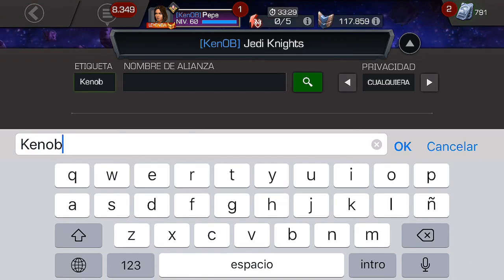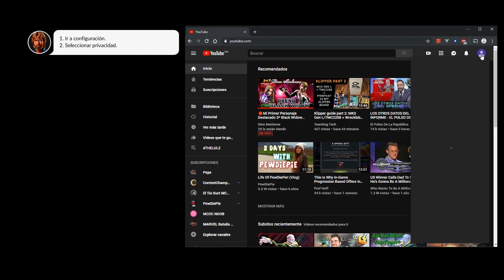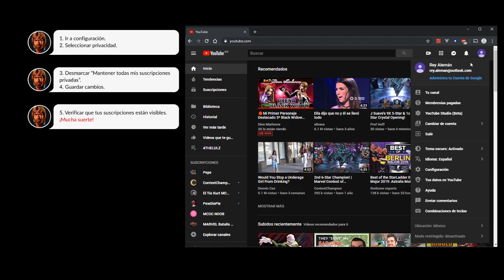GANA UN SELLO DEL ASPIRANTE #002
¡Seguimos con más regalos!

Dinámica super fácil:
1. Hacer un duelo vs. mi perfil.
2. Mientras más débil sea tu personaje (estrellas), más boletos ganarás. (5-6★ = 1 boleto, 4★ = 2 boletos, 3★ = 3 boletos, 2★ = 4 boletos, 1★ = 5 boletos!!!)

El sorteo se realizará en el directo del viernes a las 19:30 MÉXICO.

Pd. Se les responderá por correo si su entrada es válida (video, link del canal, suscripción y suscripción visible).